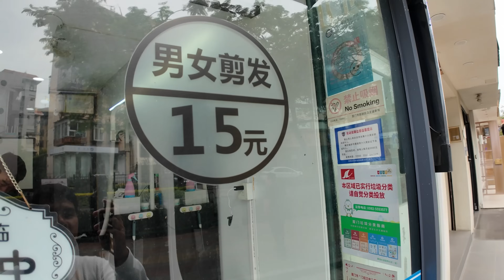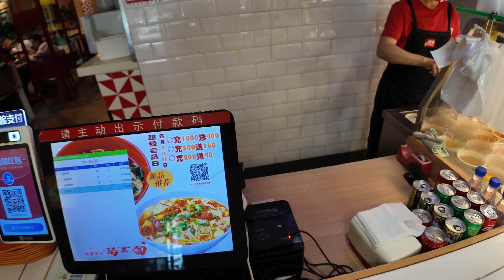75฿ บาร์เบอร์จีนด่วนจี๋ 10 นาที 🇨🇳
วิดีโอนี้จะเป็นวิดีโอสุดท้ายสำหรับซีรีส์จีนในครั้งนี้นะครับ และวันนี้ภารกิจของผมคือการเดินหาร้านตัดผมชายที่ไม่ใช่ร้านซาลอนสำหรับผู้หญิง เพราะในยามที่ผมอยู่แถวนี้ผมเจอแต่ร้านซาลอนสำหรับผู้หญิง และร้านบาร์เบอร์สำหรับผู้ชายหายากมากๆ เลยครับ ผมใช้เวลาเดินหาสักพักใหญ่ๆ เดินไปทางไหนก็เจอแต่ร้านซาลอนสำหรับผู้หญิง

แต่สุดท้ายผมก็ได้มาเจอร้านตัดผมร้านนี้ใช้เวลาไวมากสำหรับการตัดผม ผมใช้เวลาน้อยกว่า 10 นาทีซึ่งเป็นการตัดผมที่ไวที่สุดตั้งแต่ผมเคยได้ลองตัดผมมา ผมได้บอกกับช่างผมว่าผมจะเอาทรงผมแบบช่างตัดผม เค้าบอกว่าโอเคและให้ผมนั่งลงแล้วเขาก็ใช้ทักษะการตัดผมที่ฉับไว บรรเลง ศิลปะการตัดผมบนเส้นผมของผมใช้เวลาสักครู่เดียวจนผมได้ทรงผมออกมาตามต้องการหรือเปล่า? อยากให้ทุกคนไปรับชมกันเองนะครับ

ช่วยผมให้ถึงเป้าหมาย 10K ผู้ติดตามบนอินสตราแกรมกันนะครับ!

🇹🇭🇺🇸มีบรรยายไทยและอังกฤษ / กด CC ด้านขวาบนเพื่อเปิดซับ

0:00 เดินหาร้านตัดผม
4:08 ตัดผมแบบไวๆ
13:30 มื้อเที่ยง